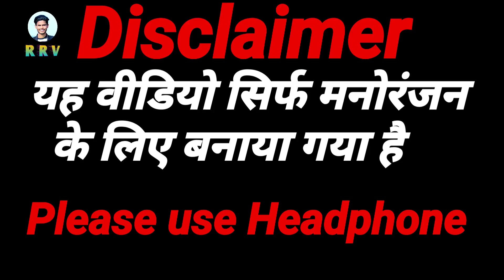Sasta KBC 3 || सस्ता केबीसी ३ || Cimedy 😁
Cast- Royal Rupandehi, Kamruddin, Sachin badhai, Kirshana gupta, Annu Lala, And All Team,

Lyrics- Royal Rupandehi,

thumbnail maker- Chandan Chaudhry,

सस्ता केबीसी #  video
Mani meraj comedy video new future  video dhamaka comedy videos new funny video
Mani meraj comdey videos new year funny video 2023 Mani miraj new comedy video funny videos

New Mani meraj comdey videos
Mani meraj comdey videos 2023
Mani meraj ka comedy video
Mani meraj comdey videos
Mani meraj ka funny video
Ashish chanchlani Vines video
Ashish chanchlani video 2023
Ashish chanchlani new video
Ashish chanchlani comedy video
Buner Vines video
the pk Vines video
The PK Vines
Pk Vines
The pk Vines new video 2023
the pk video
BB Ki Vines new comedy video  2023
BB ki Vines fun
fun fire
fun fire new video

Mani meraj tiktok video 2023
Mani meraj comdey reels
Mani meraj short comedy video 2023
Comedy video
Comedy status video
Comedy status
Comedy status video 2023
Comedy video 2023
Funny video
Funny video 2023
Funny status videos
Funny videos
Funny status video 2023
Hasi wali video
Hasane wali video
Majak video
Comedy video 2023
Old comedy video
Hindi comedy status video
Hindi comedy status
Hindi comedy status video 2023
Comedy ka baap
Duniya k sabse hasane wali comedy video
Best comedy status video
Very comedy video
Very funny status
Very funny status video 2023
Mani meraj hindi comedy video
Mani meraj ka Comedy videos
Mani meraj ka sabse bada comedy videos
Tiktok video
Tiktok comedy
Tiktok comedy status
Tiktok comedy status video 2023
Tiktok funny status
Tiktok funny videos
Tiktok funny status 2023
Reels funny status
Reels funny status video
Reels comedy status video
Reels comedy video
Best reels video
Rock Star Vines
Rock star Vines video
the kingdom Vines
the kingdom comedy
SRD Vines
SRD Vines video
SRD Vines New video 2023
SRD
OP fun TV
op Fun TV video
OP fun
Reyaj premi team
reyaj premi team video

Bhojpuri funny status video
Bhojpuri videos 2023
Whtsapp comedy video
WhatsApp comedy video 2023
WhatsApp comedy status video
WhatsApp comedy status video 2023
Most WhatsApp comedy video
Comedy status video
Mani meraj ka dance video
Comedy 2023
Funny status 2023
Old comedy video
Sachin funny status video
Sachin badhai funny status video
Sachin badhai status video
Sachin badhai comedy video 2023
Very fun video
English funny status video
Rockstar Vines

My From Sammri Mai Gau palika ward no 3Piprahwa
tred incoiry -९८०६९०५१६३